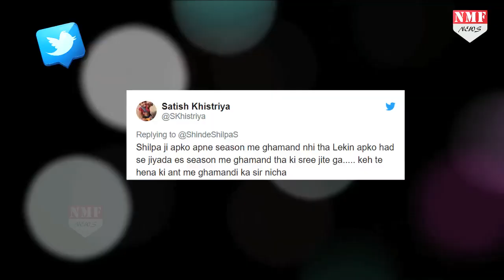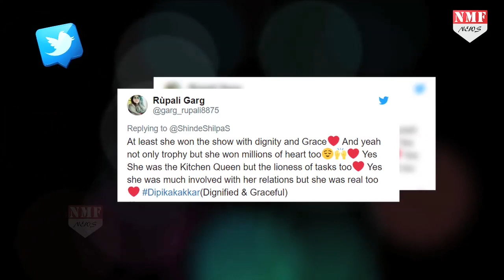Bigg Boss 12: Dipika की बेइज्जती करना Shilpa को पड़ा भारी, Fans ने उतार दी इज्जत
सिमर बनकर घर घर में अपनी पहचान बनाने वाली दीपिका कक्कड़ ने फाइनली बिग बॉस 12 का खिताब अपने नाम कर लिया है..जब दीपिका ने शो में एंट्री की थी तब हर किसी को पूरी उम्मीद थी की दीपिका फाइनल तक जरूर जाएंगी..लेकिन वो इस शो जीत पाएंगी ये किसी ने नहीं सोच था..जहां एक तरफ फैंस दीपिका के विनर बनने से नाराज हैं..वहीं दूसरी तरफ पिछले सीजन की winner शिल्पा ने भी दीपिका के Winner पर बनने पर उनका मजकर मजाक बनाया  है..अब लीजिए दीपिका के फैंस को शिल्पा की बातें इतनी चूब गईं हैं की उन्होंने भाभी जी की जमकर वाट लगाई है..यूं कहे की सोशल मीडिया पर शिल्पा शिंदे को जमकर खरी खोटी सुनाई है...तो चलिए इंतजार किस बात का दिखाते हैं आपको ऐसे ही कुछ Tweets...